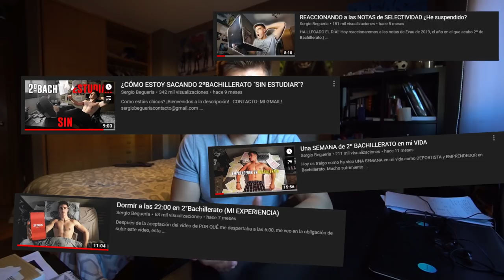si quieres aprobar Bachillerato mira este video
Hace tiempo que queria hacer este video para ayudar a toda la gente que esta pasando o va a pasar por BACHILLERATO y daros mis mejores consejos :)

LISTADO DE LIBROS QUE RECOMIENDO:
1. PADRE RICO PADRE POBRE
2. HOW TO WIN FRIENDS AND INFLUENCE PEOPLE
3. EXPERT SECRETS
4. DOTCOM SECRETS
5. THINK AND GROW RICH
6. 7 HÁBITOS DE LA GENTE ALTAMENTE EFECTIVA
7. GET THINGS DONE

¡OS QUIERO!

PRÓX INVERSIONES:
1. Ordenador de calidad para poder editar y renderizar profesionalmente = 1000$

PASOS:
1. Mandáis correo electrónico diciendo CUANTO y PARA QUE queréis donar.
2. Os paso la factura del dinero justo a través de paypal que para vosotros será simplemente un correo que os llegará.
3. Hacéis ese pago y ya lo tengo, puedo seguir mejorando la calidad.